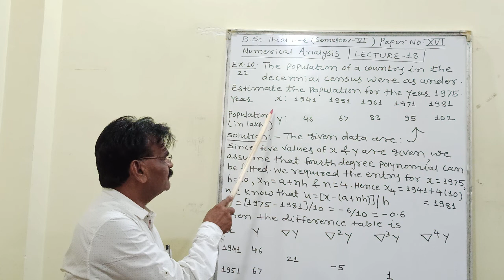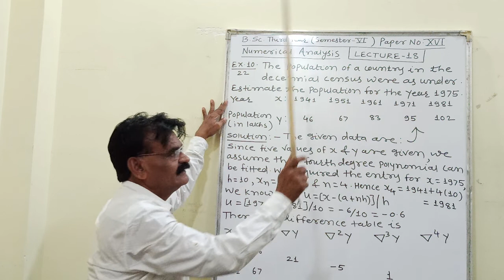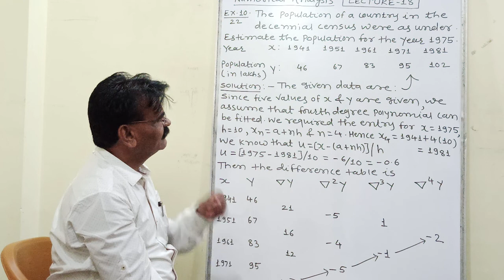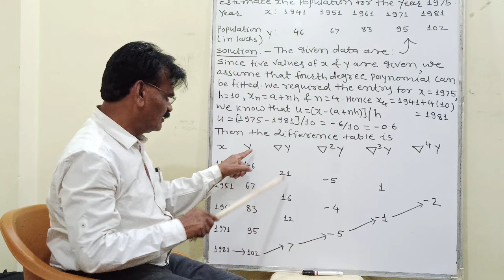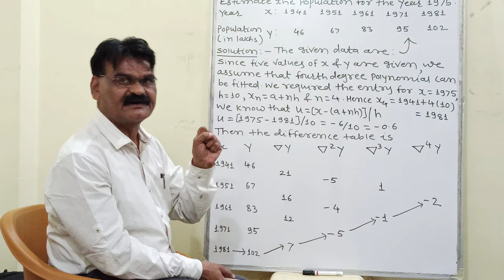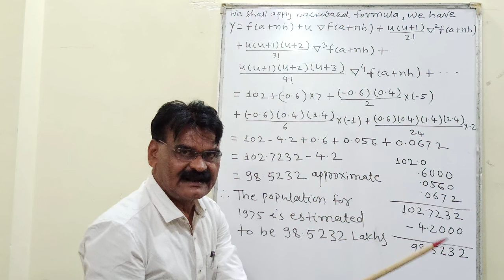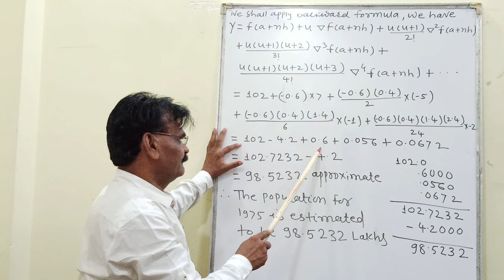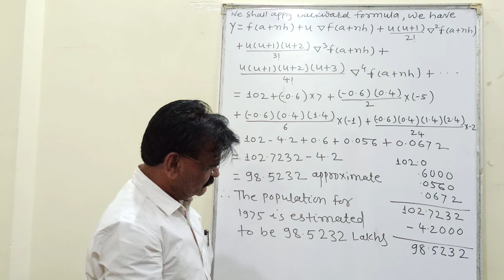B Sc Third Year Numerical Analysis ( Sem - VI ) ( Paper - XVI ) Lecture - 18